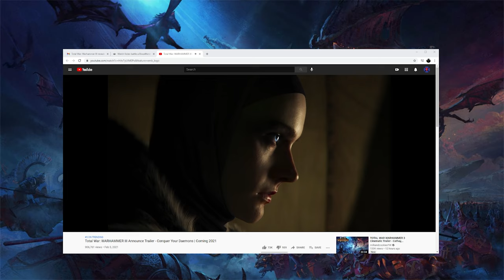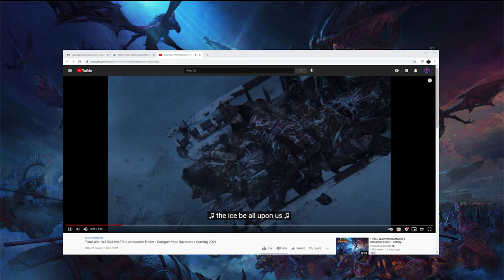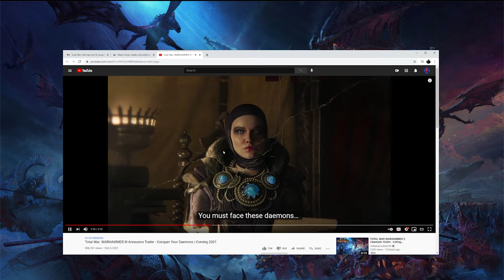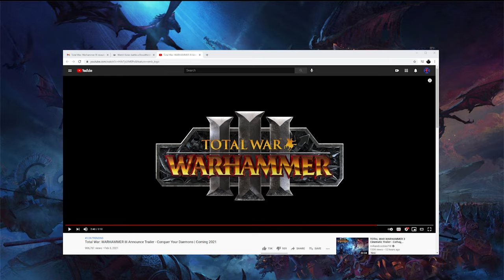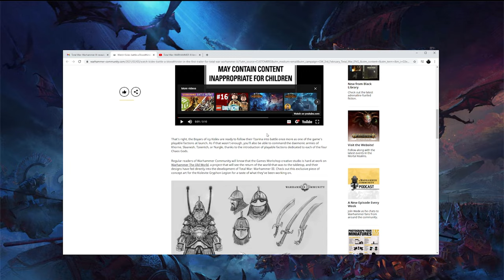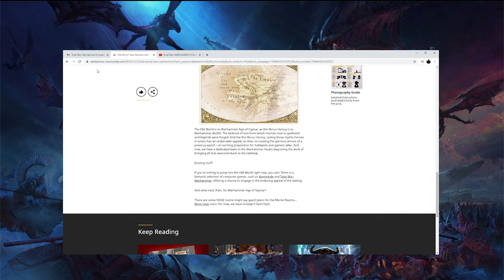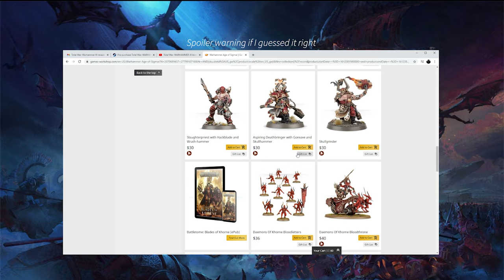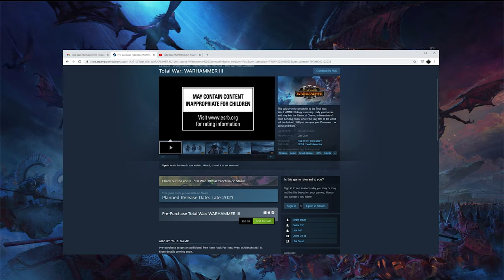Total War: Warhammer 3 Trailer Breakdown, Potential units, Revealed factions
No spamming!!